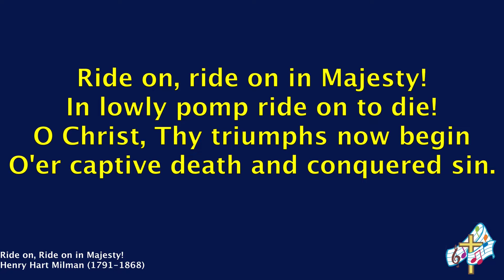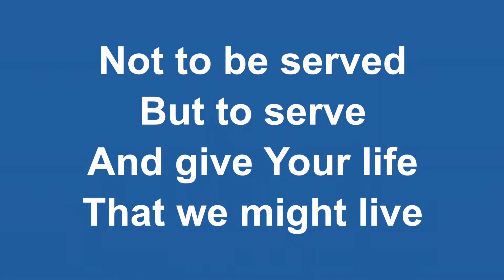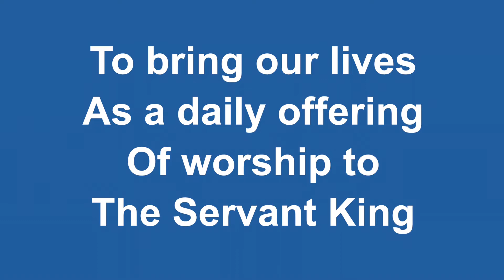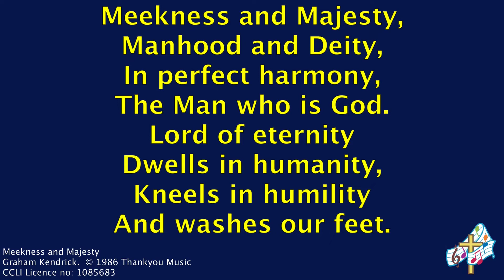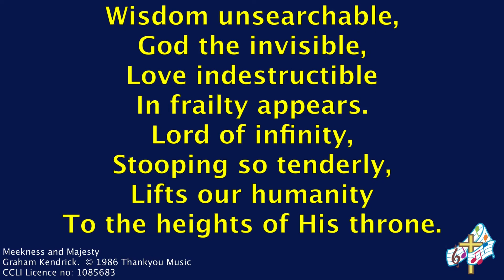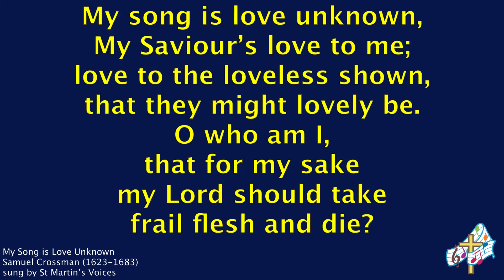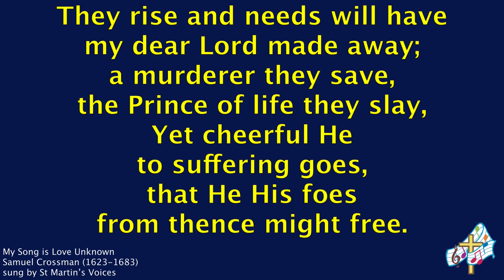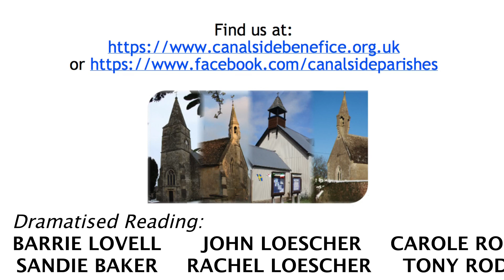Holy Communion for Palm Sunday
Join us for a service of Holy Communion recorded in St Michael and All Angels church, Hilperton.  On this Palm Sunday we began by remembering Jesus entry to Jerusalem, and went on to listen to the Passion Gospel read by a team of volunteers.

For more information about the Canalside churches, our services and prayer resources, visit our

Full details of the different ways you can donate to support the cost of maintaining the buildings and the work of the Canalside Churches can also be found on our

 Other hymns: CC from The Church of England